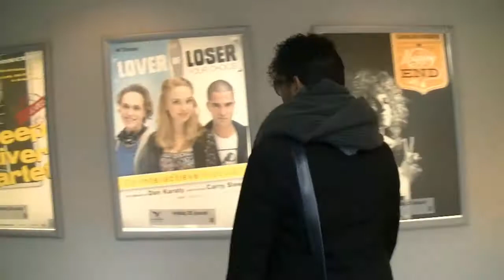On the road with Jowellino. "cleaning" day with the L.O.L cast.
This is a video about my workday with the cast of the Musical Lover or Loser by famous dutch writer Carry Slee. This day it was all about "cleaning" the dance sections. I co-choreographed this show with Dan Karaty in Amsterdam.

NOTE- They are not dancers but Actors/Singers.